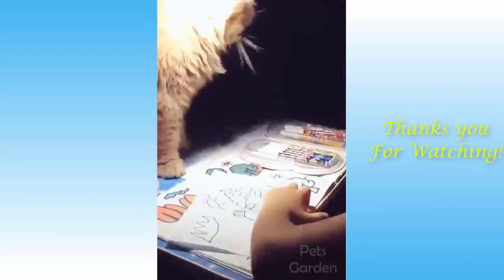Cute Pets And Funny Animals Compilation #4